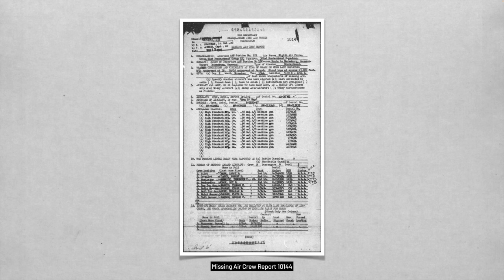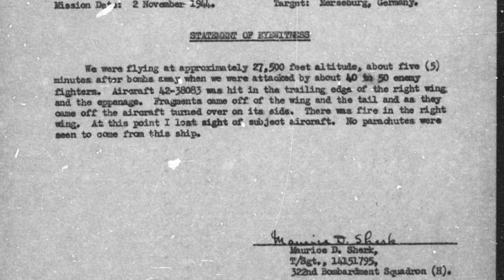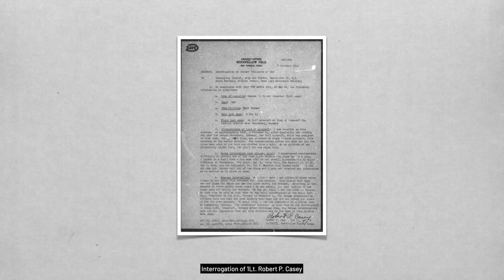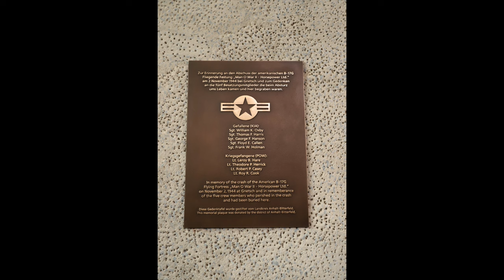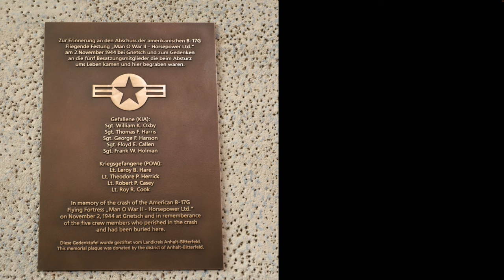Lost on 02 November 1944 | B-17G 42-38083 Man ‘O War II – Horsepower Ltd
B-17G 42 38083 Man ‘O War II – Horsepower Ltd of the 322nd  Bomb Squadron, 91st Bomb Group. Lost on 02 November 1944 with Lt. Leroy B. Hare and his crew.

=== NOTE  ===
The footages and pictures in this video are showing originals from WW 2.
But not showing the actual footage or picture about the subjected B-17 and crew. Unless I mention it in the video. I am not a native English Speaker. So, sorry my pronunciation isn’t accurate. You can active the subtitle with the transcript.

=== Voice Over Actors & AI Voices ===
I am using voice over actors or AI voices for the eyewitness statements.

=== Corrections ===
None

=== Sources ===
Pictures: US NARA

=== Musik/Music ===
None

I am interested to the history of the B-17 Flying Fortress since 2000 and doing research since 2017. It's still my hobby beside my full time job. I want to be accurate as possible with the information in my videos. However, if you find any mistakes or have additional information, please correct me and let me know :)